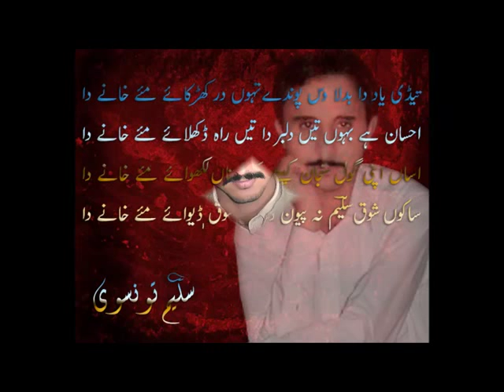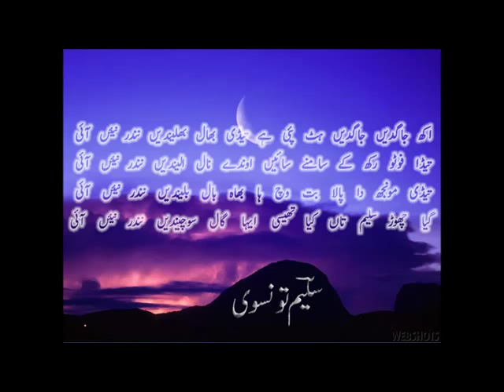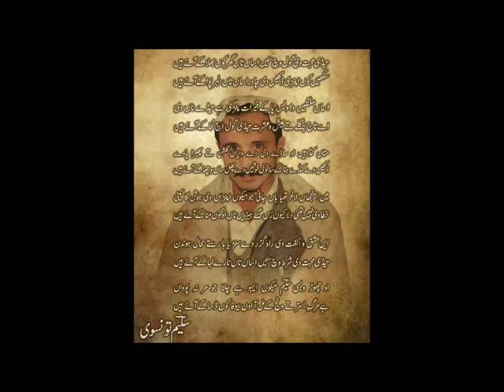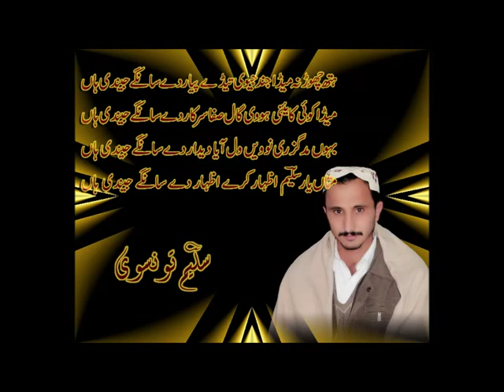New Saraiki Mushaira 2016 Basti Buzdar Poet Mushtaq Samar